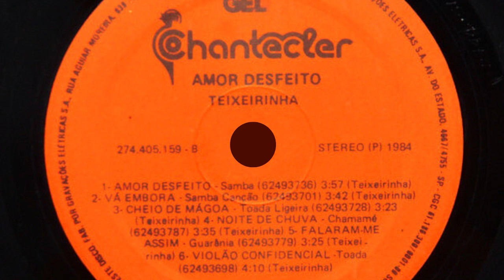Amor Desfeito (Teixeirinha|1984)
07 Amor Desfeito (Teixeirinha|1984)

Faixa do LP Teixeirinha, "Quem É Você Agora - Amor Desfeito" (1984).
MÚSICAS DO LP:
LADO A - 01 Quem É Você Agora / 02 Filha Reconhecida / 03 Não Chora Amor / 04 A Morte Não Marca Hora / 05 Eu Te Amo Moreninha / 06 Eu Não Devia, Mas... / LADO B - 07 Amor Desfeito / 08 Vá Embora / 09 Cheio De Mágoa / 10 Noite De Chuva / 11 Falaram-Me Assim / 12 Violão Confidencial.

INTÉRPRETE: Teixeirinha.